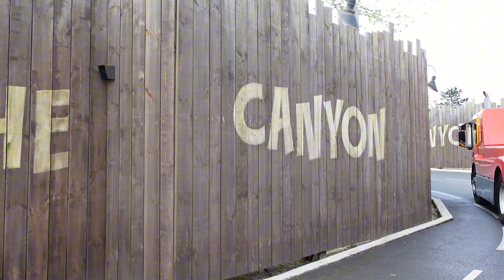DISNEYLAND PARIS VLOG 2024❤️ | Our adventure to Paris & Disney for 2 nights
We travelled last minute to Paris for a day out at Disneyland for our son’s 3rd birthday!